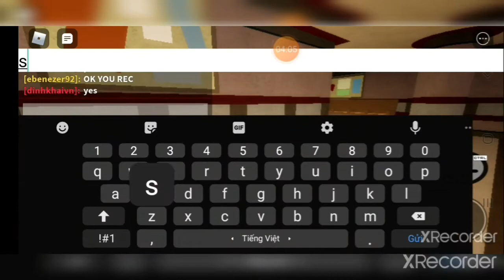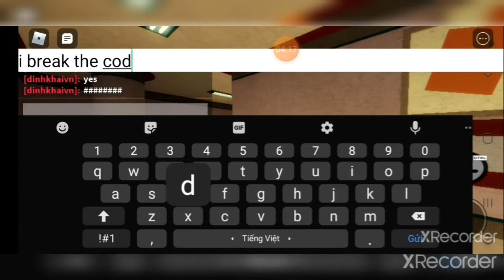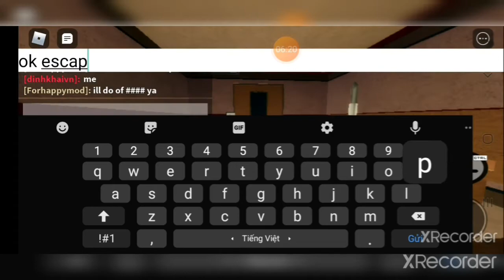Cuộc thành trình vẫn còn tiếp tục/piggy book 2 (roblox)